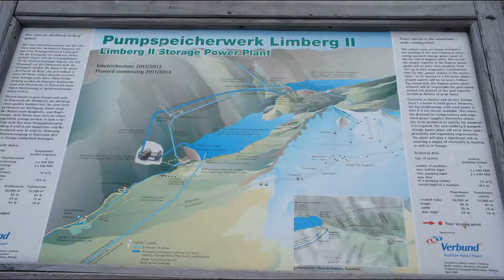Kaprun Stausee Zell am See 2011